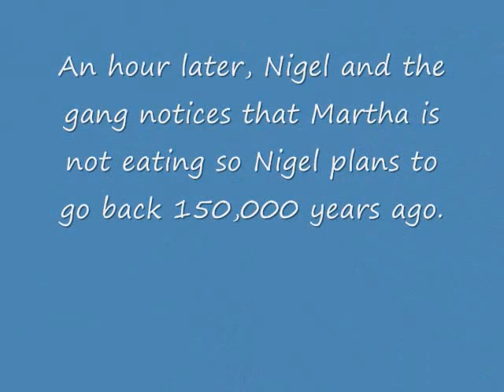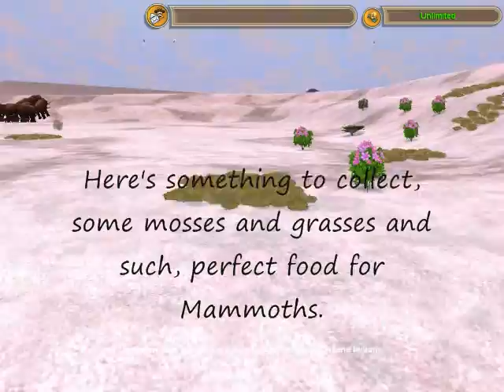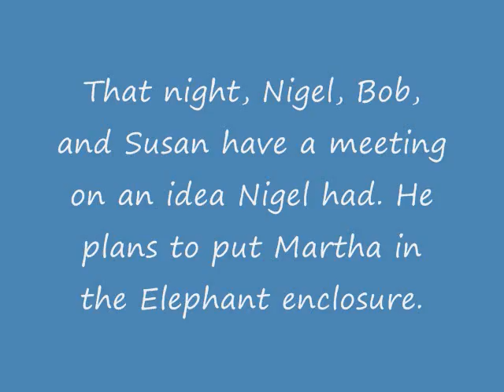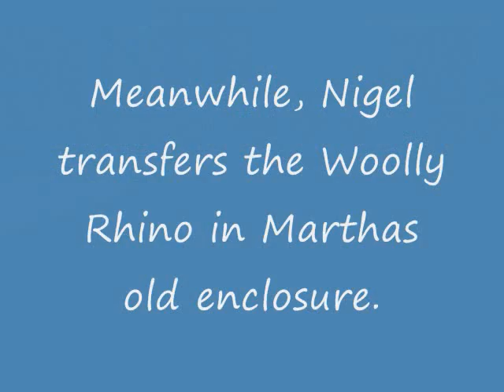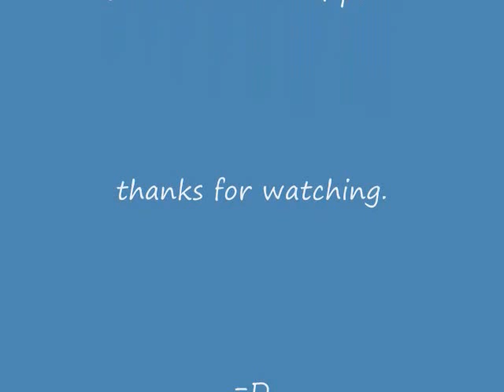Prehistoric Park: Episode 3- A Mammoth Undertaking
Join Nigel Marvin & his friends as they go on a series of adventures to rescue prehistoric animals from the brink of extinction & gives them a second chance. Welcome. to Prehstoric Park! =D

In this episode, Nigel goes back to the Ice Age 10,000 years ago to save the famous Woolly Mammoth from extinction.